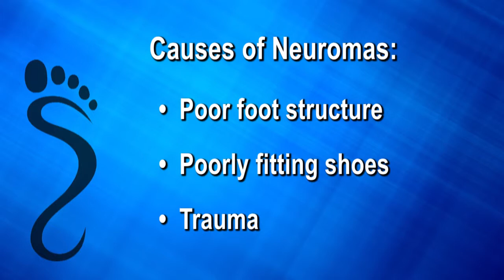Morton's Neuroma - Oakland, East Bay and San Francisco, CA - Podiatrist Richard Lavigna - Neuromas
Morton's Neuroma - Oakland, East Bay and San Francisco, CA - Podiatrist Richard Lavigna, DPM - Neuromas

Podiatrist Dr. Richard Lavigna of Advanced Foot Clinic discusses the symptoms, causes and treatments for Morton's Neuroma.

A neuroma is an enlarged, benign growth of nerves, most commonly between the third and fourth toes. Neuromas are caused by tissue rubbing against and irritating the nerves. Pressure from poorly fitting shoes or an abnormal bone structure can also lead to this condition. Symptoms may include sensations of thickness, burning, numbness, tingling, or pain in the ball of the foot.  Treatments generally include wearing corrective shoes or orthotics and/or receiving cortisone injections. In severe cases, surgical removal of the growth may be necessary.

Morton's neuroma is a thickening of tissues around the nerve that leads to the toes. Morton's neuroma usually develops between the third and fourth toes in response to irritation, such as that caused by wearing high-heeled or narrow shoes, or from trauma. Symptoms may include a burning pain that radiates from the ball of the foot to the toes or numbness in the toes. Conservative treatments usually resolve the pain or progressions of the condition, and range from wearing roomier, lower-heeled footwear or using orthotics to reduce the pressure on the nerve, to injections of corticosteroid medication to reduce swelling and inflammation.